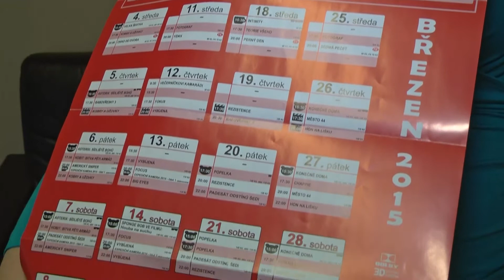LITOMĚŘICE: Program MKZ na měsíc březen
Měsíc březen je v Litoměřicích opět nabytý kulturním děním. Městská kulturní zařízení přichystala řadu zajímavých počinů v domě kultury, divadle i kině.